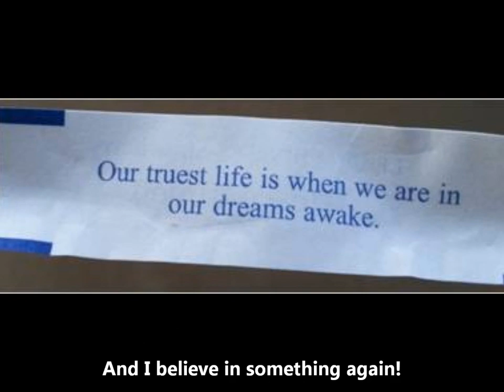I Choose You Patrick